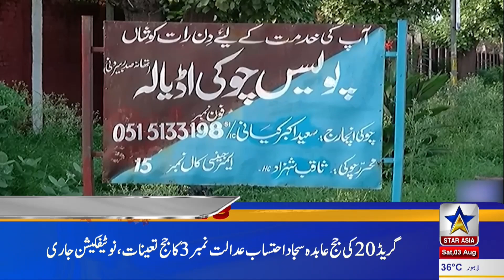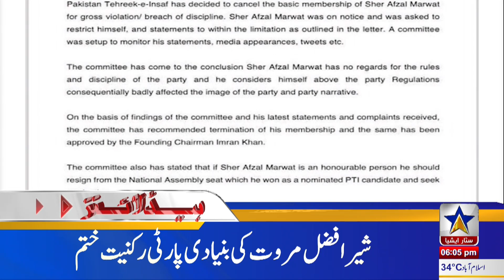Ismail Haniyeh was assassinated by the Israeli intelligence agency through Iranian agents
اسماعیل ہنیہ کواسرائیلی خفیہ ایجنسی نے ایرانی ایجنٹوں کے ذریعے قتل کرایا، برطانوی میڈیا کی رپورٹ